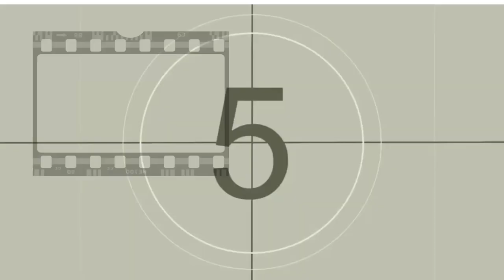TOP PELICULAS MAS RETORCIDAS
En este top de peliculas más retorcidas encontrarás peliculas que han sido censuradas en varios países generalmente por el alto grado de violencia que contienen en imágenes si no eres muy fan de este tipo de cine aún así no esta de más conocer los titulos para que si un día te topas con estos títulos pues reconsideres si verlas o no, por otro lado si eres fan de este tipo de cine  toma en consideración las siguientes recomendaciones: 1 procura ver estas peliculas acompañado, no en ambientes de oscuridad, no comas muy pesado pues podrías vomitar y sobre todo debes tener un estomago de acero para soportar imágenes de violencia extrema y lo más importante un criterio bien formado para no reproducir dichas conductas cine es ficción no es la realidad aunque algunas de las historias estén basadas en hechos reales.